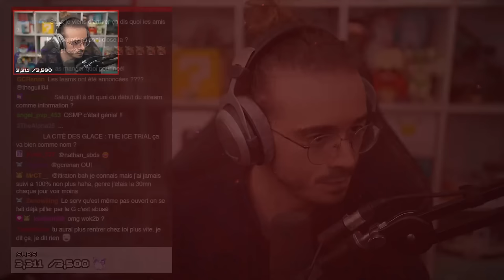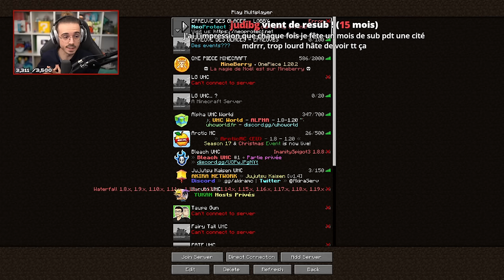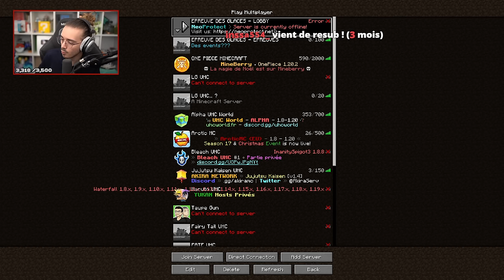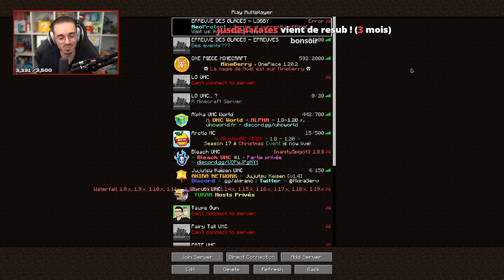Début d'une CITÉ AMÉLIORÉE !! - L'ÉPREUVE des GLACES - JOUR 1